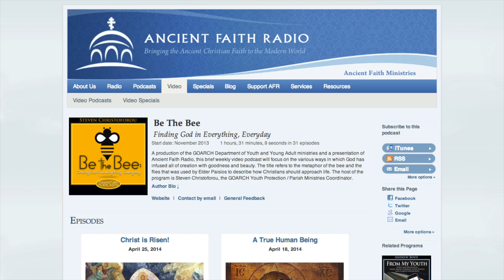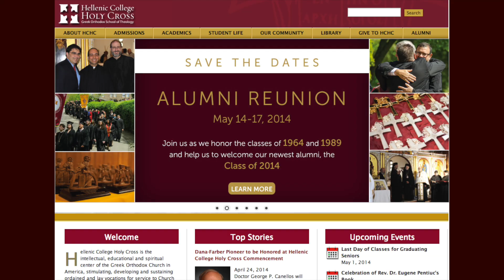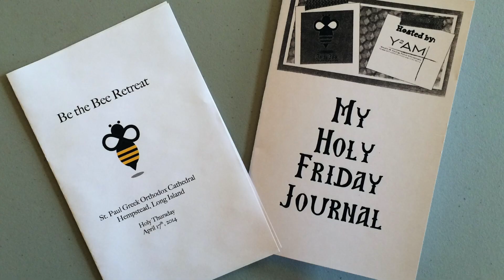What's New at Y2AM?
Curious about what's going on at Y2AM?  Check out Fr Jason Roll's presentation at the Archdiocesan Council Meetings on May 2, 2014 in Washington DC!